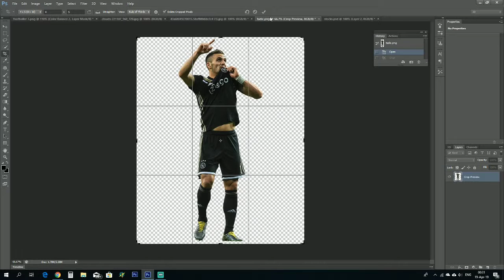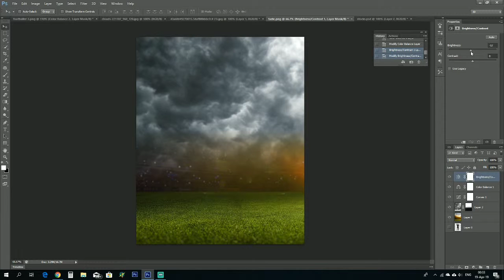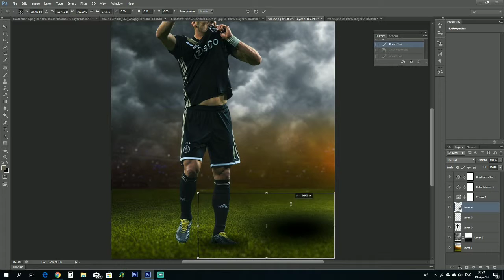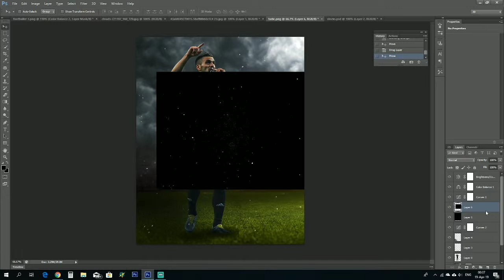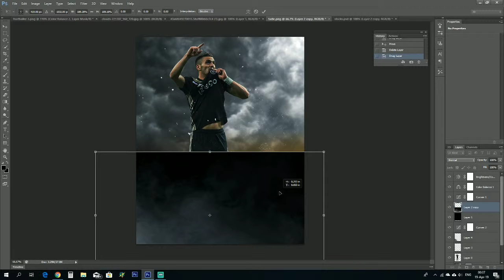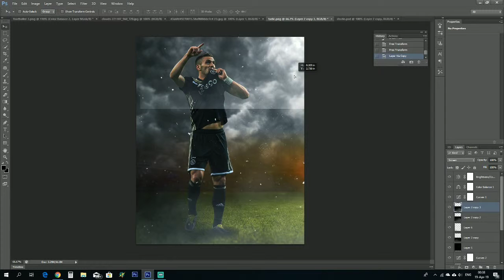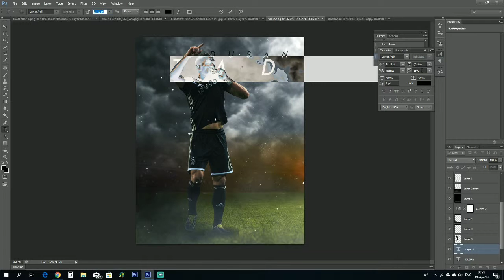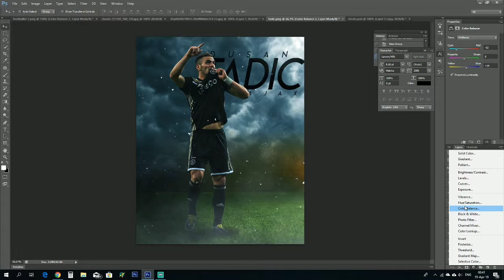Dusan Tadic wallpaper TUTORIAL!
If this tutorial helped you improve just a little bit give it a like it means a lot😀